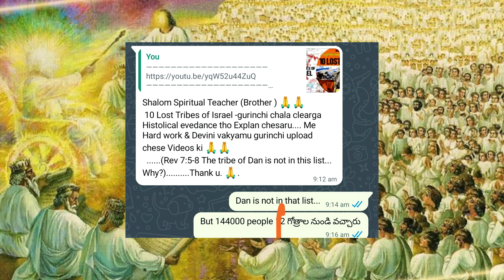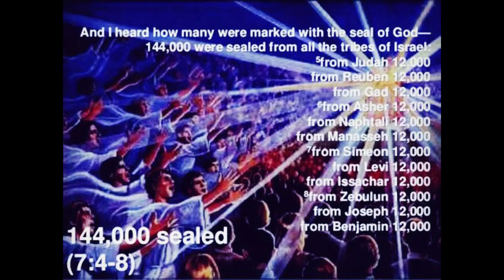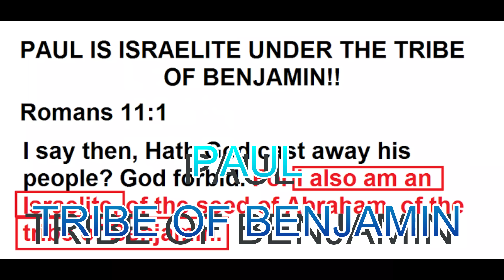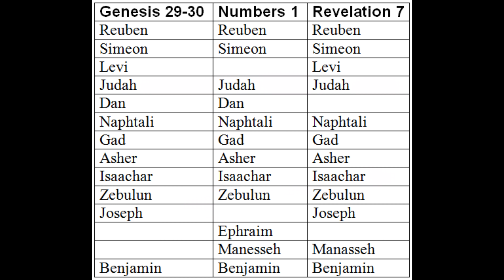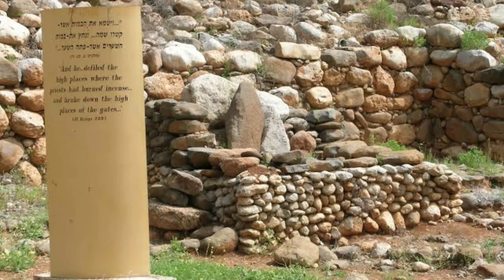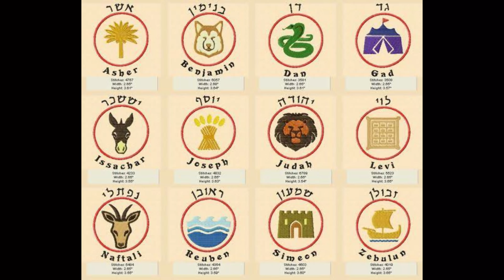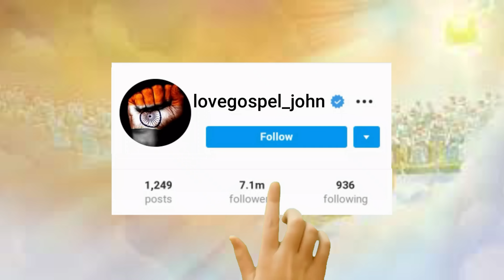DAN TRIBE missing? - Why not Sealed? - దాను గోత్రం ఎందుకు ముద్రించబడలేదు ? - Revelation about 144000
కురేనీయుడైన సీమోను - SIMON OF CYRENE - సిలువ మోసిన వ్యక్తి - Who carried Jesus's Cross to Golgotha

EASTER name HISTORY- ఈస్టర్ చరిత్ర - EASTER SUNDAY ఎలా వచ్చింది? EASTER IN BIBLE JESUS RESSURRECTION

St JOHN THE APOSTLE - అపోస్తలుడు యోహాను చరిత్ర - Revelation, Gospel of John, Letters of John -PATMOS

Saint PHILIP the Apostle HISTORY - అపోస్టలుడైన ఫిలిప్పు చరిత్ర

HISTORY OF ANDREWS THE APOSTLE - SAINT ANDREW - అంద్రేయ - యేసు మొదటి శిష్యుడు  - ANDREWS BIOGRAPHY

Apostle JAMES HISTORY - అపోస్టలుడైన యాకోబు చరిత్ర

SIMON PETER Highlates - WIFE and DAUGHTER - పేతురు బార్య కూతురు చరిత్ర

Apostle PAUL --పౌలు-- HISTORY OF APOSTLES - BEST SHORT DOCUMENTARY

ELISHA MIRACLES - ఎలిషా ద్వారా అద్బుతాలు - DOUBLE PORTION OF SPIRIT FORM ELIJAH - PROPHETS IN BIBLE

ELIJAH POWER AND MIRACLES - ఏలీయా అద్భుతాలు & ఏలీయా శక్తి- Prophet Elijah - Double portion of Spirit

SIMON PETER - THE APOSTLE PETER - HISTORY BIOGRAPHY - Archaelogical history - సీమోను పేతురు చరిత్ర

BENEFITS AND SUFFERINGS OF FASTING ఉపవాసం ఉంటే శరీరంలో ఏమి జరుగును?

FASTING PRAYER  BLESSINGS AND BENEFITS  ఉపవాస ప్రార్ధన ఉపయోగాలు

FASTING PRAYER - ఉపవాస ప్రార్ధనలో ఏమి చేయాలి? ఎలా చేయాలి?

ఉపవాసం ఉంటే ఇవి అస్సలు చేయవద్దు - How to Fast and Prayer

TEMPLE TORN VEIL into two - దేవలయపు తెర రెండుగా ఎందుకు చిరిగింది?

Bartholomew mean,
What is Bartholomew,
Is Bartholomew came to India?,
Bartholomew in the Bible?,
bartholomew meaning,
saint bartholomew, skinned,
bartholomew the apostle,
what is bartholomew, the patron saint of,
calling of bartholomew,
siant bartholomew, church of barthelomew, flaying bartholomew, barthelomew in india,
st bartholomew miracles,
Who is the first apostle in the world?
Who was the first apostle in the Bible?
apostle paul educational background
apostle paul married Saint Philip,
What is St Philip, the Apostle, known for?
What happened to the disciple Philip,
Bible say about Philip,
What is an apostle at a church?
Is Catholic and Apostolic the same?
What are the rules of Apostolic Church?
apostle church near tanuku, andhra pradesh
apostle church near bhimavaram, andhra pradesh
apostolic
who founded the apostolic church
apostolic church rules
why i left the apostolic christian church
apostolic church near me
problems with the apostolic church
LOVE GOSPEL,LOVE GOSPEL MESSAGES,Jesus very last words,7th last word of Jesus,Jesus last words,went to heaven,jesus last words before he died,it is finished,jesus last words,jesus' last words,what are the 7 last word of jesus,seven last words,seven last words of jesus on the cross,matthew 3:15,meaning OF WORD,fulfill PROPHECY,matthew 3:15-17,GOOD FRIDAY MESSAGE,GOOD FRIDAY 7 WORDS,SEVEN WORDS ON GOOD FRIDAY,FORGIVE THEM,paradise,two theives on cross, The First Word. “Father, forgive them, for they know not what they do.” ...
jesus last words before he died
seven last words of jesus with pictures

---LovingJOHN

What is the tribe of Dan,
tribe of Dan today,
Who started the tribe of Dan?,
Was Dan, a tribe of Greece?,

tribe of dan characteristics,
who is the tribe, dan today,
why is dan removed from the 12 tribes,
 the bible say,
tribe of dan ethiopia,
What are the 12 tribes, of Israel in Revelation?,
Who are the lost tribes of Israel?,
What is 144 000 in the Bible?,
Judas Iscariot,